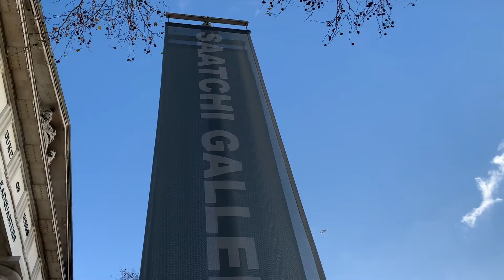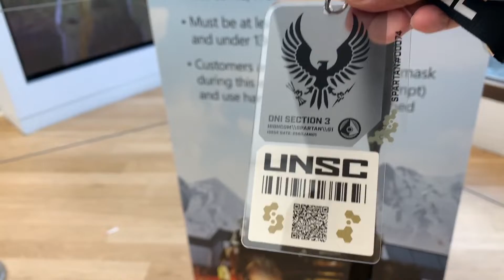Halo Infinite Renaissance-style painting and full-scale replica Warthog simulator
I celebrated the Halo Infinite Campaign Launch by visiting the Saatchi Gallery where artist Iva Troj has created a massive, jaw-dropping Renaissance-style Halo painting (6 meters by 3 meters) which has to be seen to be believed. Also tried out the full-scale replicla Warthog simulator at the Microsoft Experience Centre on Oxford Circus. Then I went home and fired up the campaign on my Halo Infinite Limited edition Xbox series X. The marketing team for Halo is pretty incredible, I have to say.